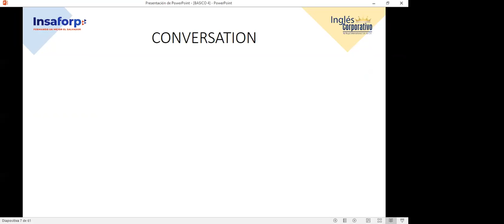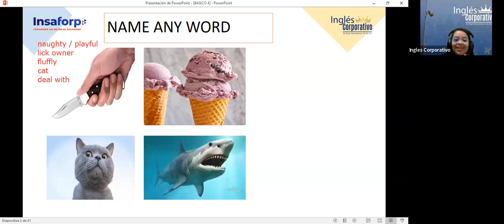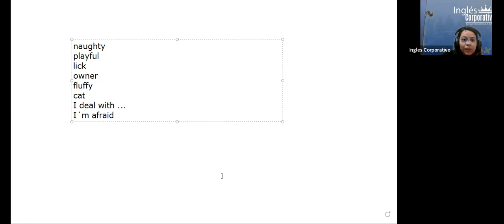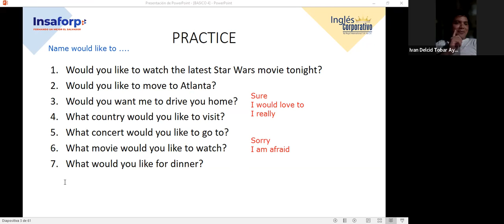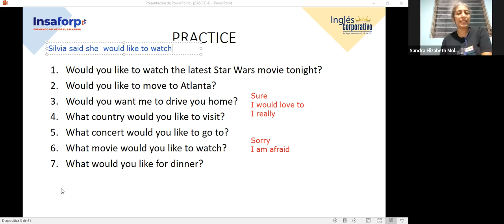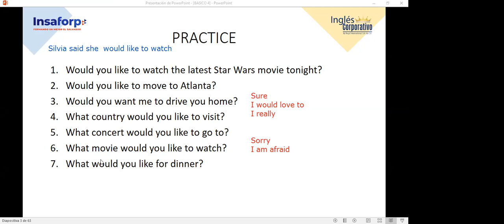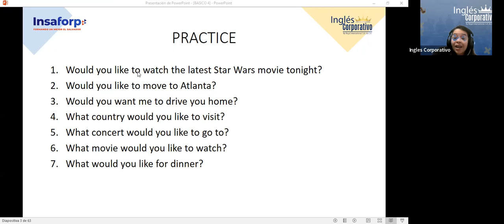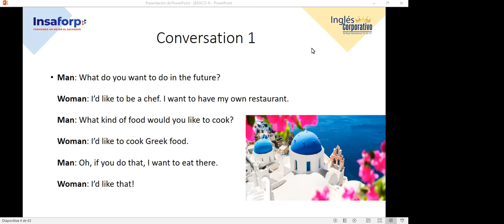Sesión 10-17-03-2023-29750-8048-0037/2023-ZARCEÑO- Vocabulary and practice.